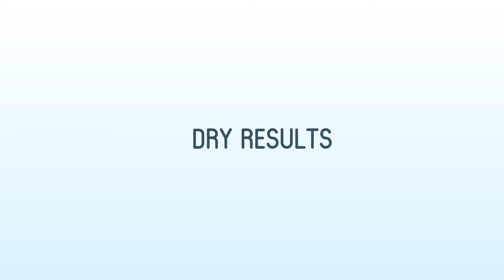#47. Bloom Spin Swipe - Mother of Pearl.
This video shows my first two attempts at doing spins swipes. The pigments look spectacular on a black base. I have sinced sources a bigger palette knife which works much better.

Base: British Paints Black low sheen
Colours:
1. ColourArte Primary Elements Mermaid Scales, TLP Comet and Macaw
2. TLP Sequins, Comet and Macaw
Cell Activator: Amsterdam Lamp Black and Australian Floetrol

SheleeArt:
I highly recommend the SheleeArt Bloom course and the private Facebook Group that comes with it. It is an course and a supportive learning environment to help you master your bloom pours.

I invite you to join the live4art community in our private Facebook Group for learning, sharing and inspiration. The group is suitable for beginners and fluid artists of all levels of experience.

Please let me know if you have any questions, I am always happy to help. Happy Creating
Julie